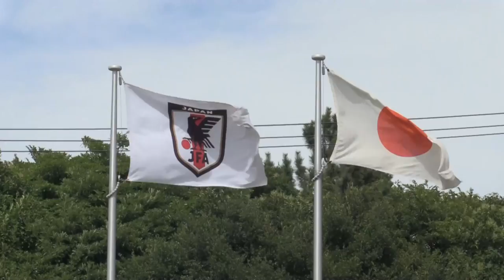Conoce a Yoshimi Yamashita, la árbitra japonesa que pitará en el Mundial de Catar 2022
La árbitra japonesa Yoshimi Yamashita es una de las tres colegiadas que pitarán en Catar por primera vez en un Mundial de fútbol masculino, algo que supone para ella "un sueño" y "una gran responsabilidad", según dijo en una entrevista a Efe.

¡Visítenos!